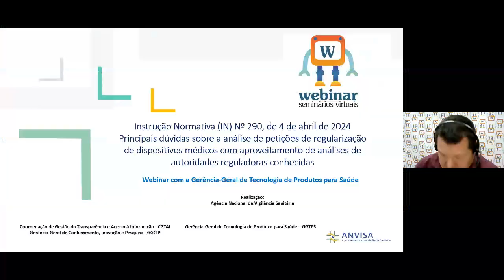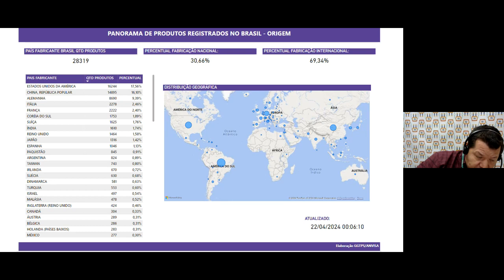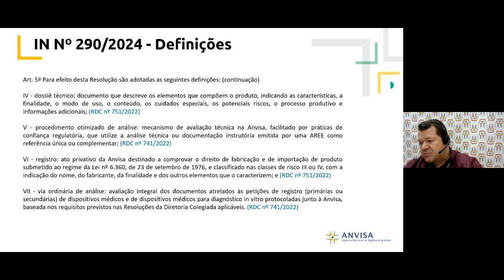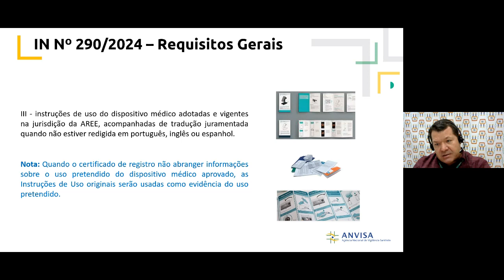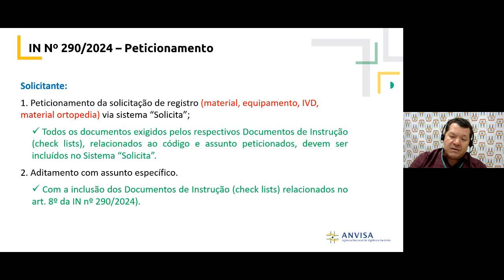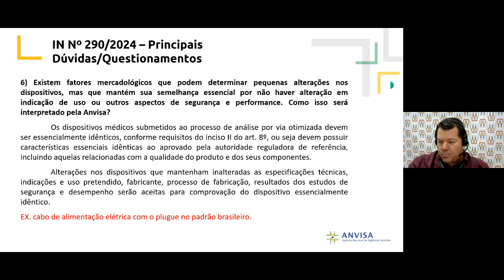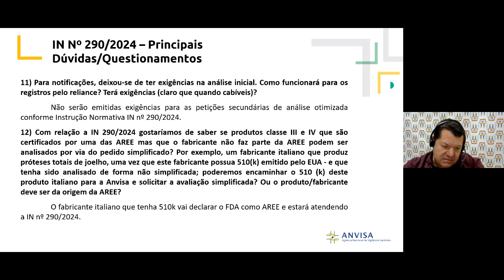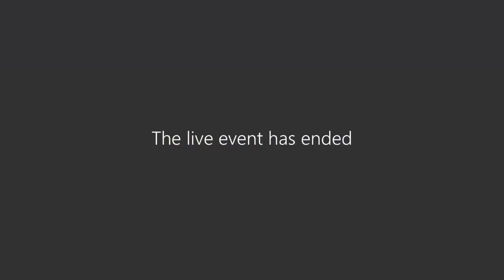Recording Instrução Normativa IN n° 290, de 4 de abril de 2024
Principais dúvidas na aplicação da IN 290/2024 que estabelece procedimento otimizado para fins de análise e decisão de petições de registro de dispositivos médicos, por meio do aproveitamento de análises realizadas por Autoridade Reguladora Estrangeira Equivalente (AREE).